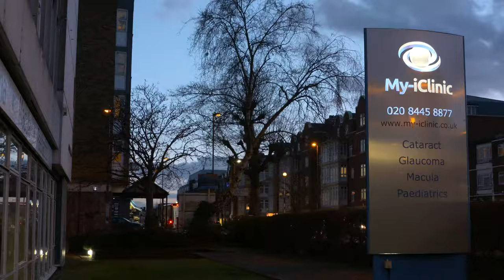Can I Bend and Stoop After Having My Cataract Removed?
A modern cataract operation is carried out through a very small incision so the eye is immediately stable. It’s a myth that you can’t bend and stoop after a modern cataract operation, it is safe to do so. We do recommend taking it easy initially, you can gradually get back to your normal activities within a few days.